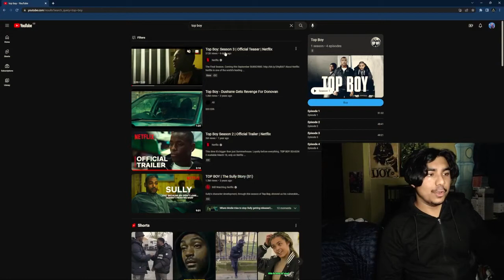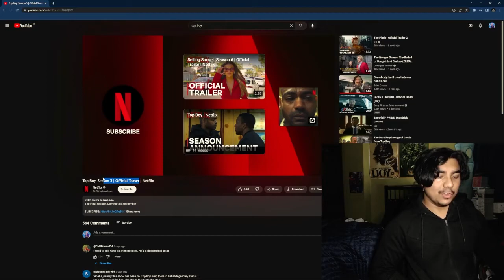Top Boy Teaser Reaction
J Hus